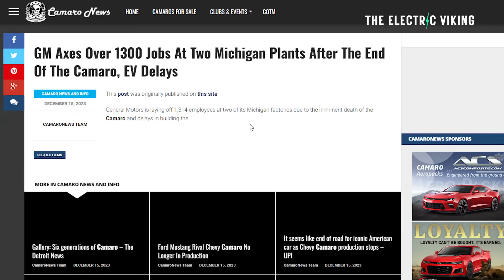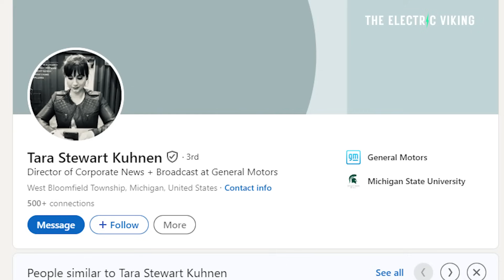Breaking: GM fires another 2,100 staff after MORE Electric Car delays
The Fiat 500E Abarth hot hatch costs as much as a Tesla Model 3 - worth it?